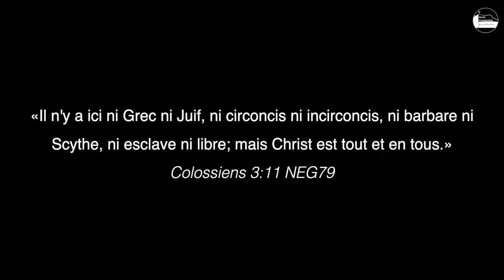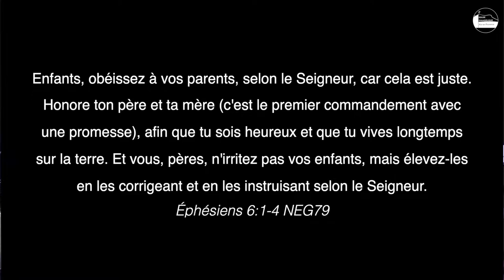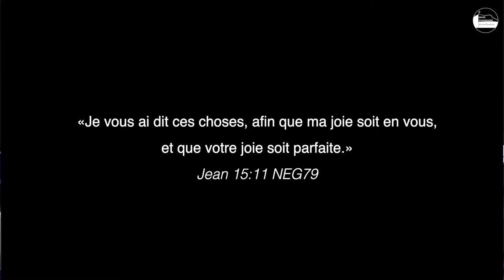Lettre à un ami : les preuves de l'existence du Père Céleste - NAthanaël KOUDOUGOU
Dans son message, le Pasteur Nathanaël Koudougou nous révèle le cœur du père par excellence.

Sur cette chaîne, vous trouverez du contenu pour fortifier votre foi, avec principalement les messages de nos cultes du dimanche matin ainsi que nos évènements !
Retrouvez-nous en live tous les dimanches matin à 9h40 sur notre chaîne YouTube et notre page Facebook !